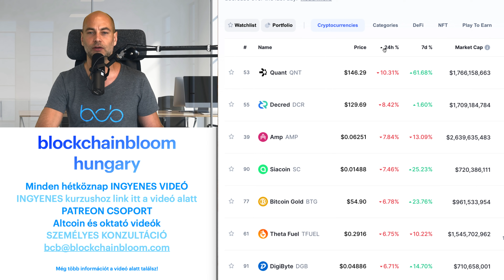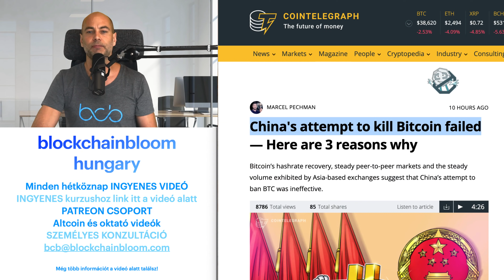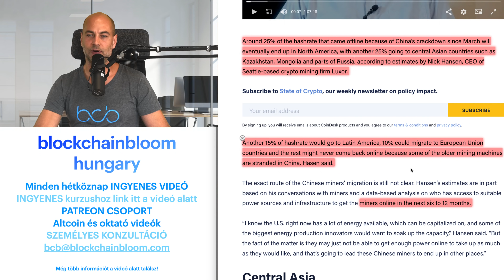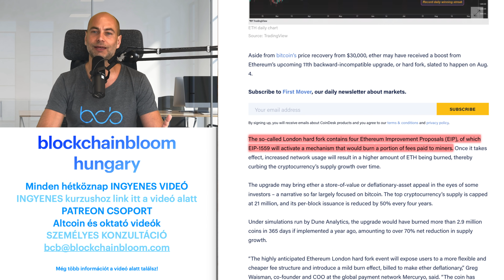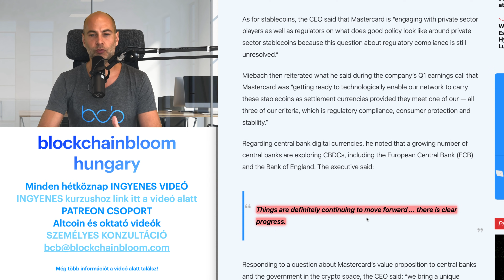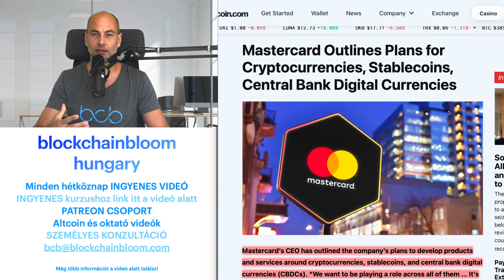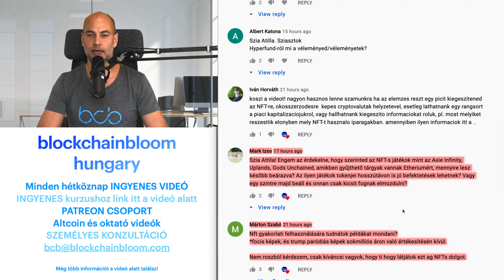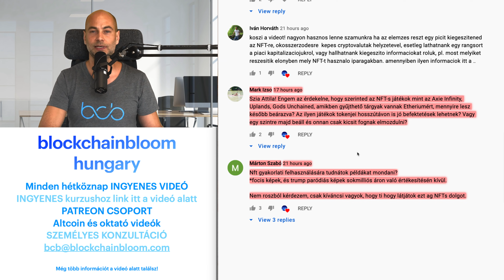KÍNA BITCOIN ELLENES TERVE ELBUKOTT [Részletek]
A VIDEÓ CÍME: KÍNA BITCOIN ELLENES TERVE ELBUKOTT [Részletek]

A mai videóban:
00:00 Kezdés
3:35 Kriptovaluta piaci helyzetjelentés
8:51 Kína Bitcoin ellenes terve elbukott
16:55 Ethereum 12 napos rekord emelkedése
22:33 A Mastercard a kriptovalutákban, a stablecoinokban és a CBDS-kben is részt szeretne venni
26:06 Kérdezz - felelek (Tegyél fel kérdéseket a kommentekben a videó alatt, és ebben a részben megválaszolom azokat, a következő videóban.)